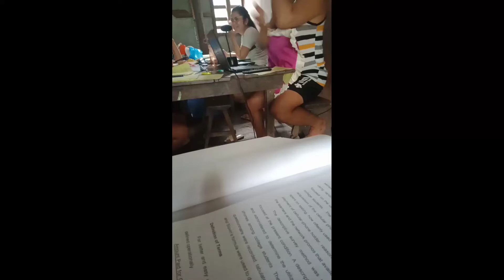Telephone Call sa GCASH SCAMMER ni SENATOR Presidential Candidate MANNY PACQUIAO | Na Scammed kami😭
Mga scammer ngayon gagawin lahat para lang mangloko Ng kapwa Tao. Gagamitin pa pangalan Ng mga sikat na personalidad para makuha gusto nila😟. MAG IINGAT PO ANG LAHAT, HUWAG MAGPAPALOKO...